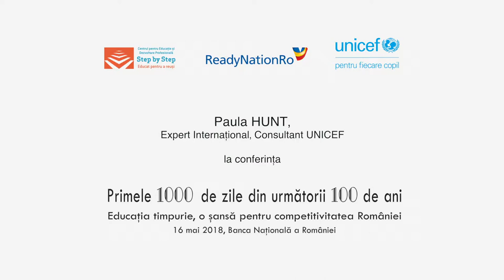2018 Conferință Educație Timpurie | Discurs Paula Hunt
Intervenția doamnei Paula Hunt, Expert internațional, consultant UNICEF.